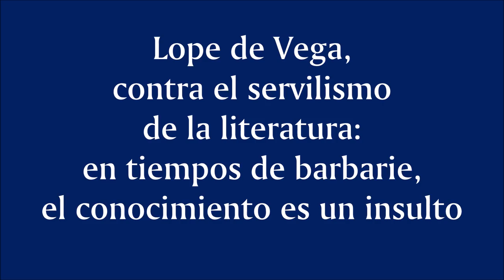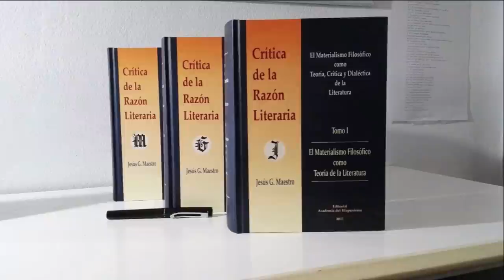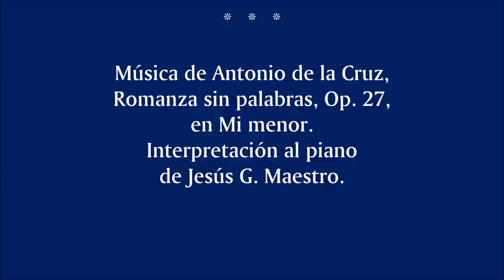Lope de Vega, contra la literatura servil: en tiempos de barbarie, el conocimiento es un insulto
SONETO

Enfádase con las Musas porque intentaban escribir un poema

Señoras Musas, pues que siempre mienten,
aunque de Menosine hermosas hijas,
sepan que se han quebrado las clavijas:
ya no hay que euterpizar, chanzas inventen.

De las horas perdidas se lamenten,
que al Sol de la opinión miraron fijas;
desgreñen del cabello las sortijas,
y de moños donados se contenten.

Miren que llevo errada la derrota,
por ser a la grandeza lisonjeras,
pues donde espero siete me dan sota.

Dejemos metafísicas quimeras,
vuesas mercedes garlen en chacota,
que no está el mundo para hablar de veras.